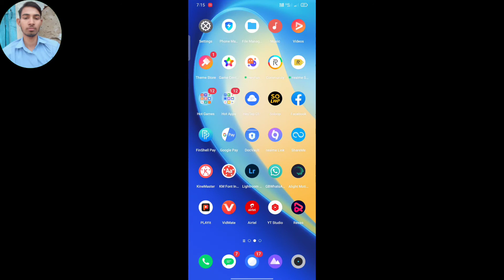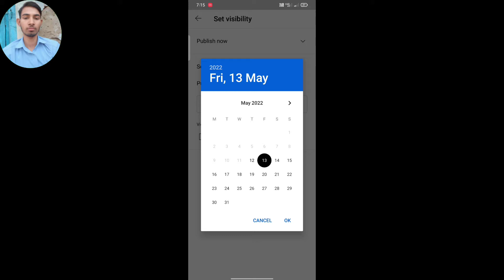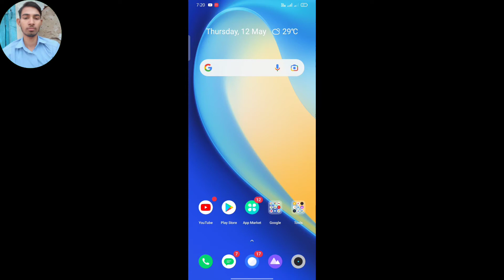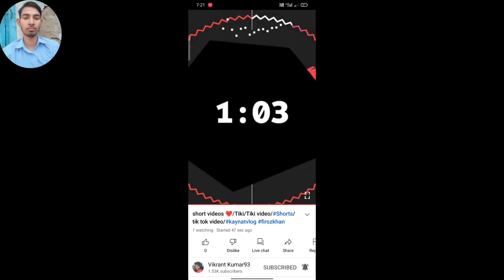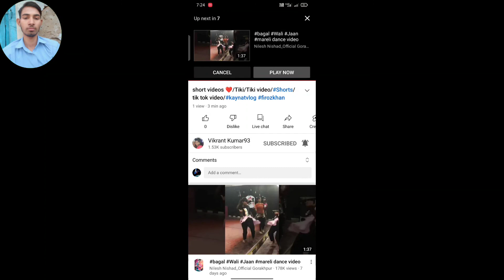Youtube Shorts Ka Notification Jayega || Ye Trick Lagao🔥🔥🔥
Short Video Ka Notification On Kaise Kare  Youtube Shorts Notification Problem